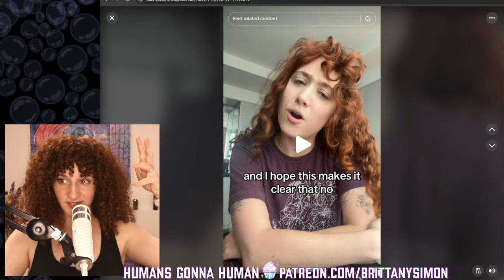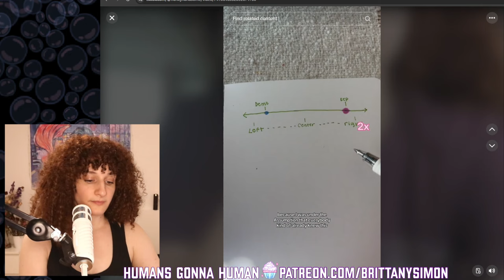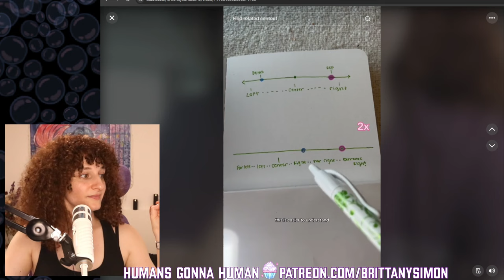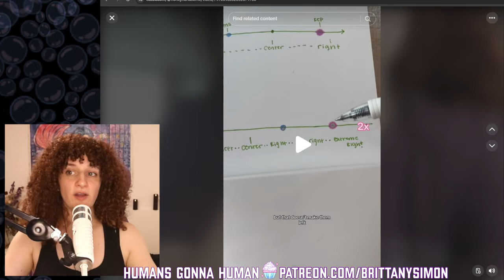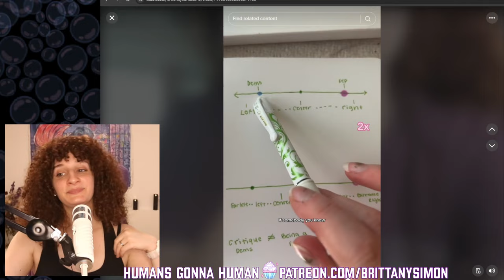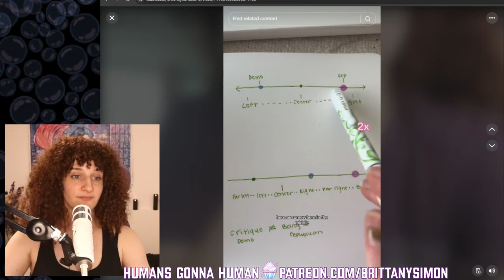Chappell Roan Is Voting For KAMALA HARRIS (But She's Not Happy About It)